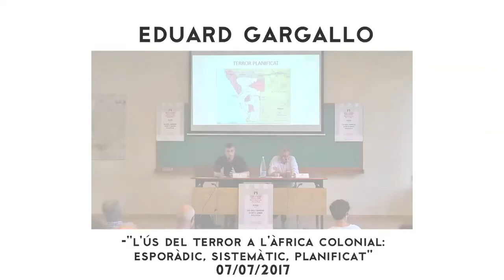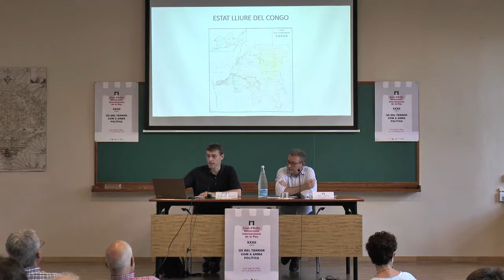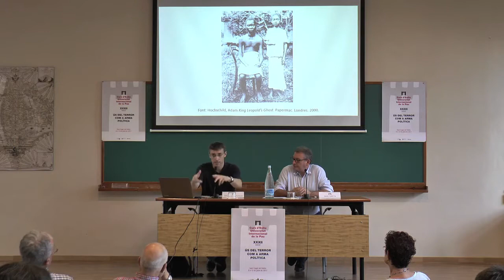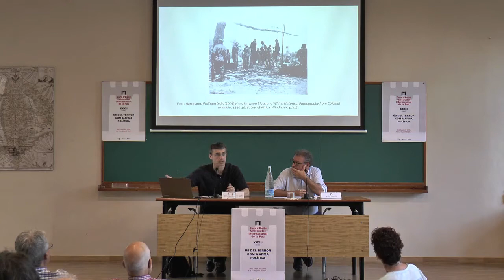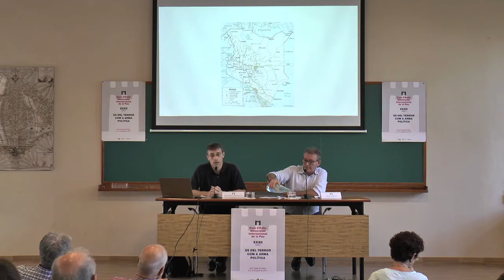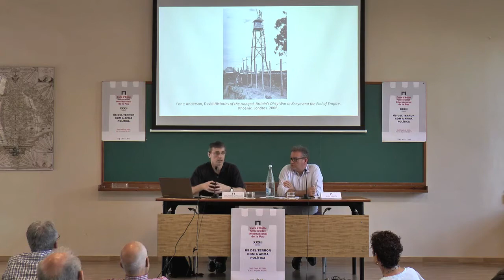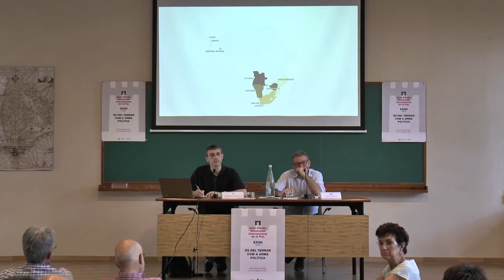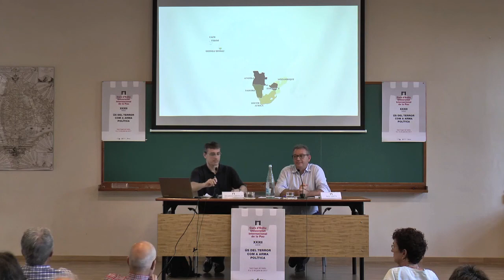Conferències Curs d'Estiu 2017 - Eduard Gargallo